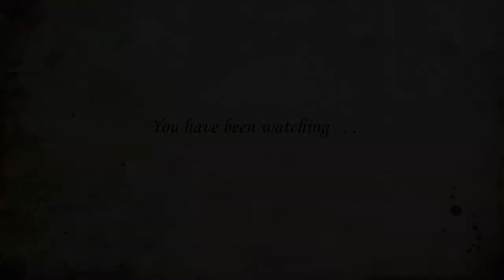"The Adventures of Venice" (1700) by Susanna Centlivre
This is the sub-plot to "The Perjur'd Husband." A highly unusual comedy that focuses on the story of a chamber maid during the Venice Carnival.

Directed by Alison Mead

Lady Pizalto - Sue Swallow
Lucy - Laura Braslins Cook
Ludovico - Mike Duran
Pizalto - Glen Wilson

Filmed / Edited by Phil Swallow

The script was first published as a separate play in "Love and Thunder" (Methuen:1988) edited by Kendall, although this was not the text used in our production.